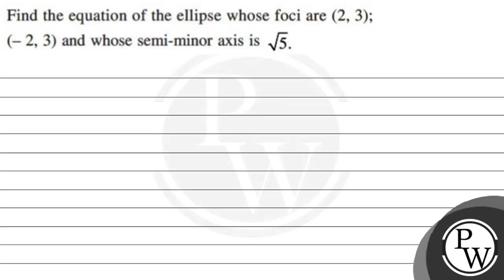Find the equation of the ellipsehose foci are (2,3); (-2,3) and whose semi-minor axis is √(5).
Find the equation of the ellipse whose foci are (2,3); (-2,3) and whose semi-minor axis is √(5).